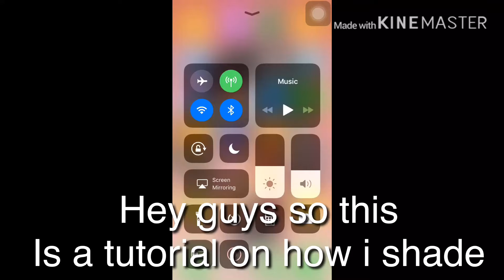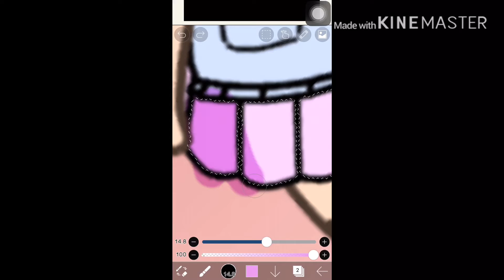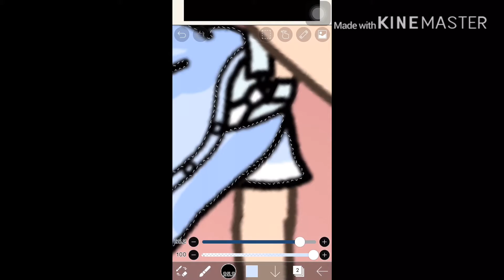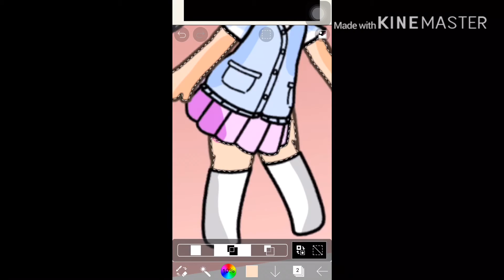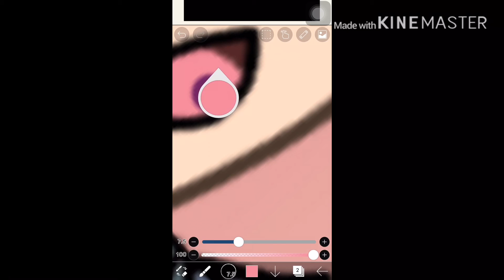How i shade ~Tutorial~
Hello cookies 💜💜

Hey guys! 💕
Today im doing a shading tutorial ! 💜

Hopefully it was helpful!!

Shoutouts:
Kitkatkenzieee
Grace Gacha
LegendOfThe PotatoDuck
And my friend Jayleen